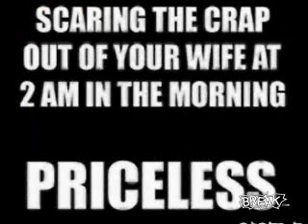darf wake up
guy wake bird up in darf vader outfit scares the shit out ov her.